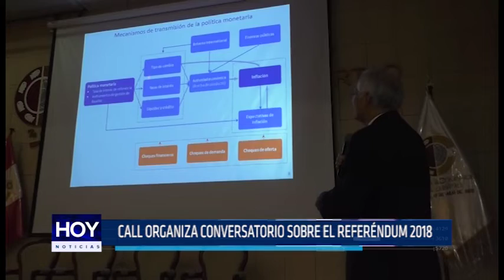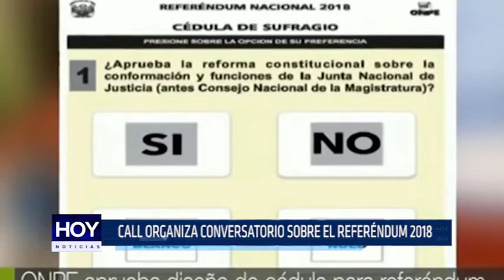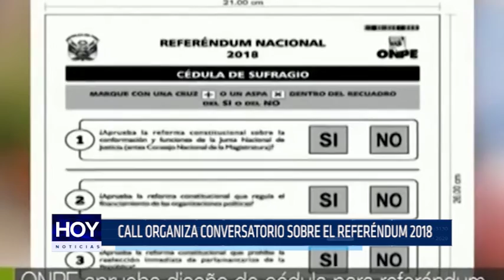Call organiza conservatorio sobre el referéndum 2018